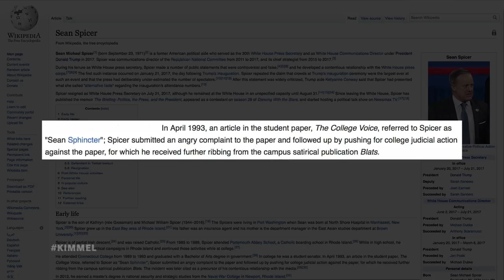Trump Does His Own Makeup, Biden Boots Conway & Spicer and Kim Jong Un Gets a Glo-Up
A new NFL season is under way, Kim Jong Un has lost a lot of weight thanks to a new program he’s been on, President Biden outlined a new plan to squelch the virus, we look back at the news one year ago this week in a new edition of “This Week in COVID History,” Sean Spicer is not happy that he got the boot from his spot on the board of the Naval Academy, Mike Pence reportedly doesn’t actually call his wife “mother,” Trump apparently does his own makeup, Donny & Donny Jr. are set to do commentary for the Holyfield fight, and we went out onto the street and asked people “What was the last book you read?”